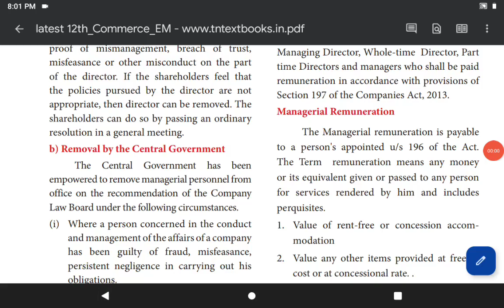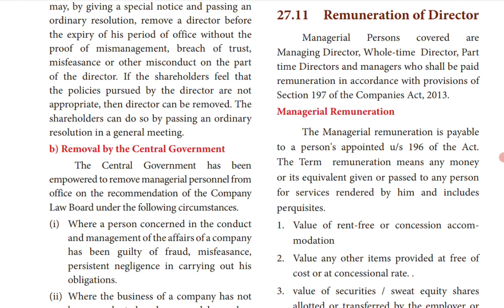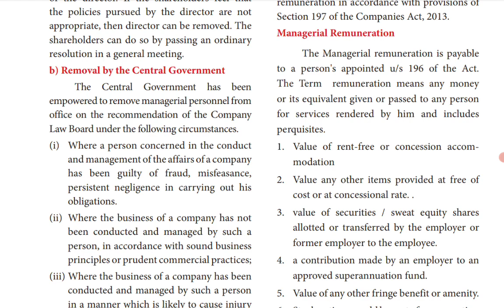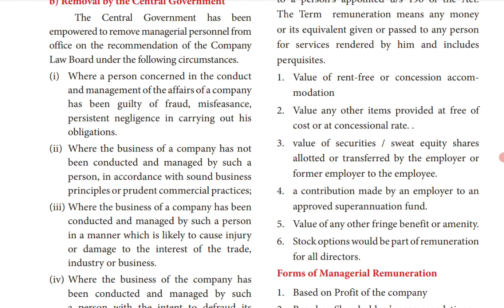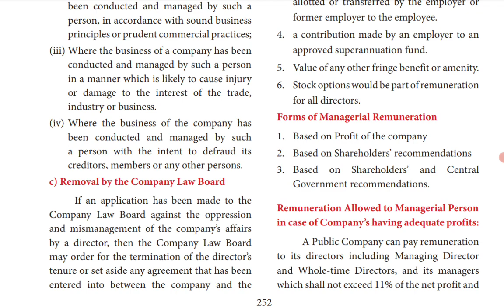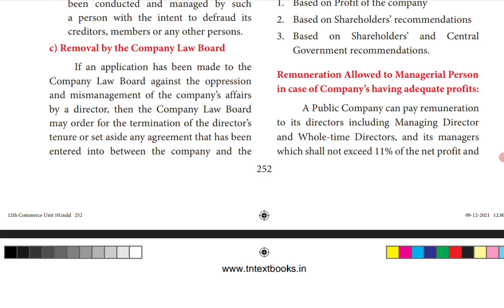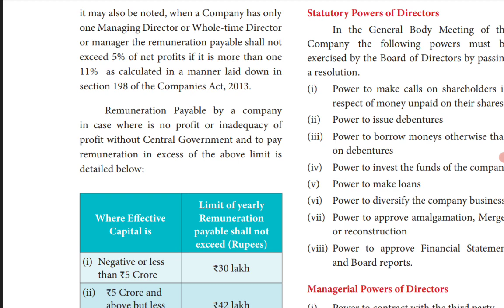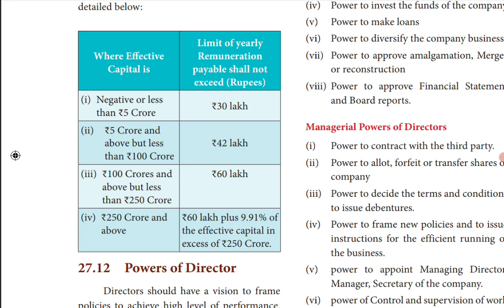TN State Board|12 Commerce|Chapter 27|Tamil |Remuneration of Directors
Hello Students!!!
           In this video, we will be discussing Chapter 27- Company Management
-   Remuneration of Directors

Remuneration of Directors

Company Management